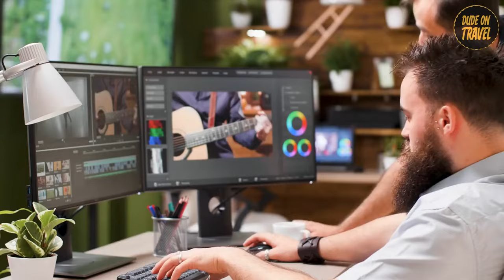Chicago's Top 10 Must-Visit Spots for the ULTIMATE 2024 Adventure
"**Unveiling Chicago: Explore 10 Iconic Landmarks & Travel Tips for Every Traveler** 🌆✨ guides you through the heart of one of America's most beloved cities, showcasing its rich tapestry of culture, architecture, and natural beauty. From the gleaming reflections of **Millennium Park's 'The Bean'** to the artistic corridors of the **Art Institute of Chicago** , this journey is a testament to the city's vibrant spirit and enduring appeal.

Experience the joy and excitement of **Navy Pier** , a place where fun meets breathtaking lake views, and elevate your perspective at **Willis Tower Skydeck's 'The Ledge'** , offering an adrenaline-pumping view of the Windy City from above. 🎡🌁

Step into history at the **Chicago Theatre** , revel in the luxury shopping experience along **the Magnificent Mile** , and connect with nature at the **Lincoln Park Zoo** , one of the nation's oldest zoos offering free admission. 🛍️🐾

Dive deep into the past at the **Field Museum** , stand in awe at **Wrigley Field** , the home of the Chicago Cubs, and find tranquility while strolling along **Chicago's enchanting Riverwalk** , a scenic promenade that brings the beauty of the Chicago River to life. 🦖⚾🍃

Each landmark tells a story of discovery, innovation, and the indomitable spirit of Chicago. Whether you're drawn to the allure of high culture, the thrill of sports, or the serene beauty of nature, Chicago welcomes all with open arms and a myriad of experiences waiting to be explored.

As we unveil these iconic landmarks, we invite you to immerse yourself in the unique charm and dynamic energy of Chicago. Your journey through the Windy City starts now!

🚀 **Explore More** Discover the globe's wonders with us, from secret spots to iconic sights. 🌟

🏖️🌆 **Guides & Glamour** Dive into our guides for cities, beaches, and luxury spots. Each video is a tale of adventure. 🎥

🎒💡 **Smart Travel** Get top travel tips and trends for a smoother and more thrilling journey. 🌐

🍜👨‍👩‍👧‍👦 **Taste & Connect** Our channel is your ticket to the world's best experiences and cuisines. 🌟

🇪🇺🏝️ **Dream & Discover** Let us turn your travel dreams into reality, from European tours to beach getaways. 🌍

*★★★★★ You can also watch the Following Related Videos on Dude On Travel ★★★★★*

**Start Your Journey Now** with **Dude On Travel** . Explore, experience, and discover the wonders of travel. 🌟🔔